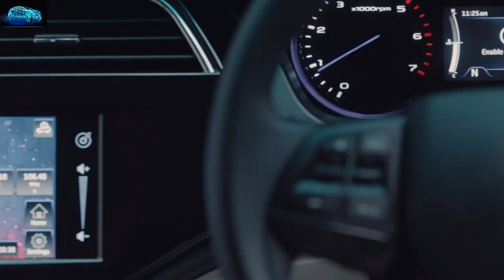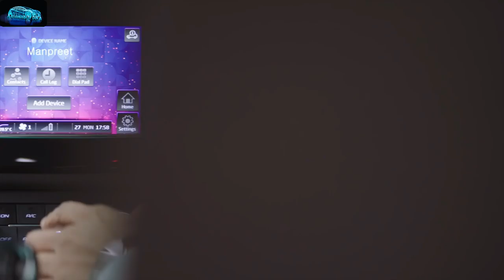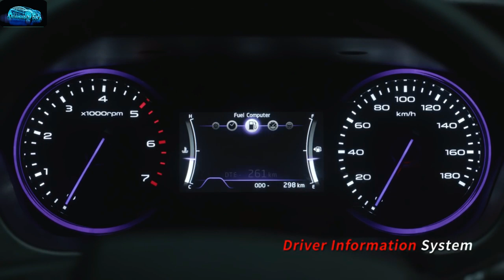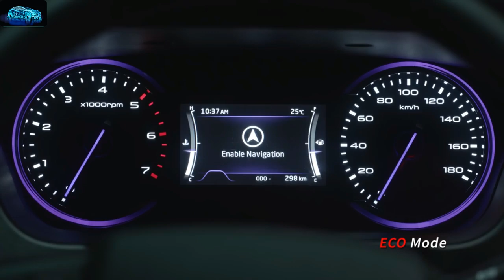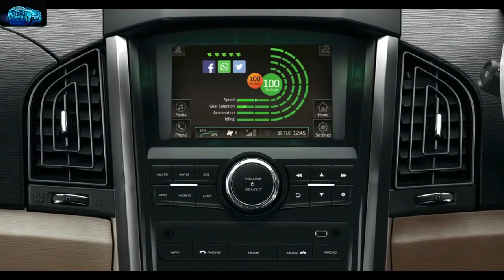Mahindra Marazzo लेना मना है वरना पछताओगे 🔥🔥🔥🔥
इस वीडियो में देखिये - वो सारे Reasons, वो सारे तथ्य, वो सारी कमिया जिनको मद्दे नजर रखते हुए  आपको  Mahindra Marazzo बिलकुल भी नहीं खरीदनी चाहिए. इस वीडियो का मकसद आपके Hard Earn Money को बचाना है.

In this Video You will see 20 Reasons you should not buy Mahindra Marazzo.
Marazzo is new MPV launched by Company on 3rd Sept 2018 with Completely New Platform with Front Wheel Drive. This car is giving competition to Maruti Ertiga & Toyota Innova Crysta.